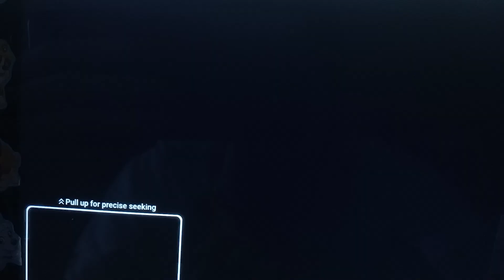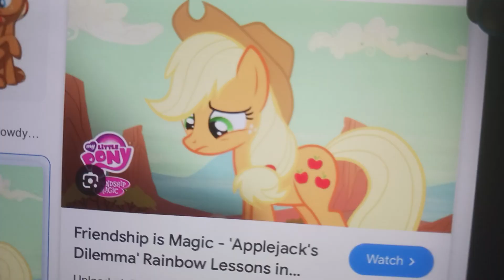Apple jack and the magic railroad part 7 thomas and the magic railroad